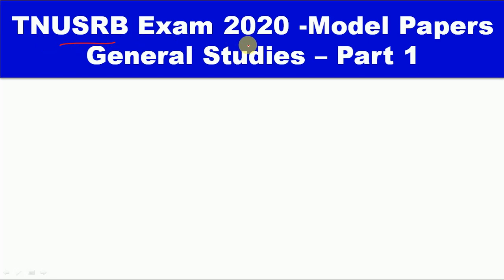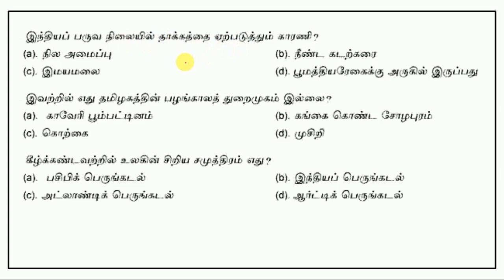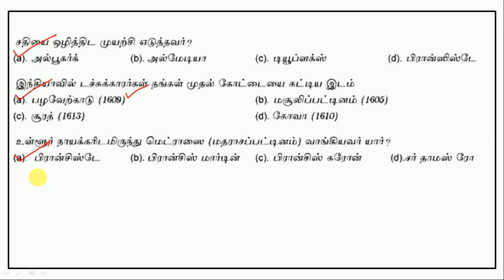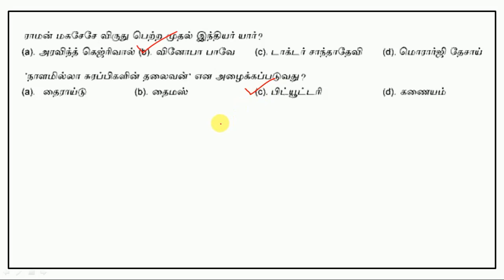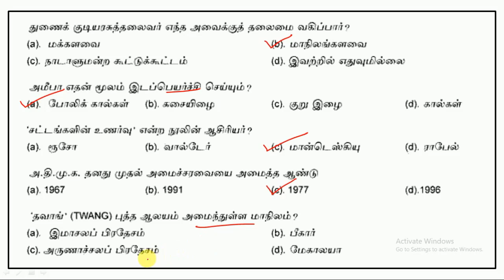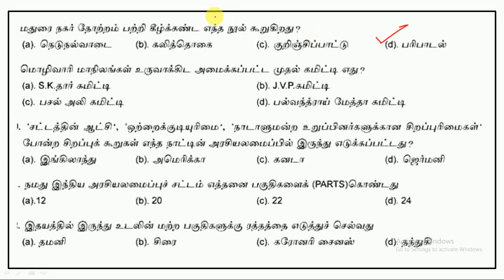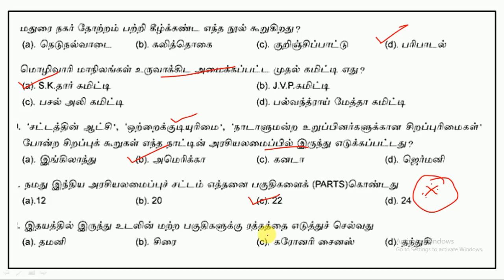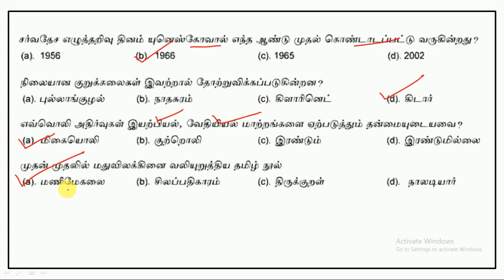TNUSRB Exam 2020 - Model Papers - General Studies – Part 1